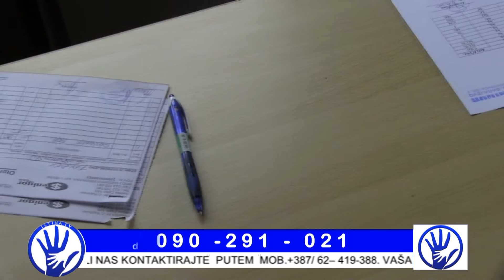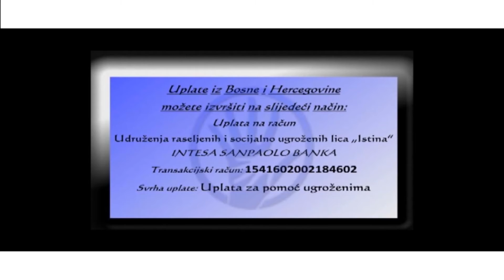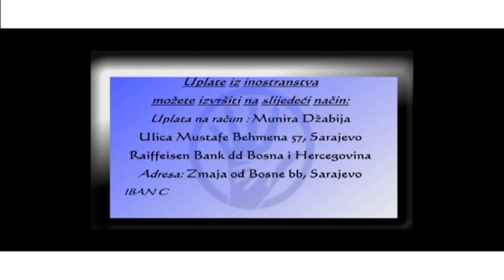IstinaTV donacija od Fed Minis Raselj i izbjeglih za CJS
Gradnja centra JEDAN KROV ZA SVE ide dalje, sitnim ali sigurnim koracima koracamo ka svom cilju. Naravno svaki korak naprijed je vazan pa i onaj najmanji jer iza svakog koraka ostaje napredak ka cilju. Zahvaljujuci FEDERALNOM MINISTARSTVU RASELJENIH I IZBJEGLIH LICA na celu sa Edin Ramic, stigla nam je vazna donacija. Idemo dalje dragi nasi. Budite i vi dio ove lijepe i pozitivne price.